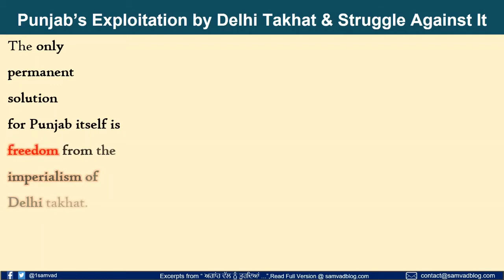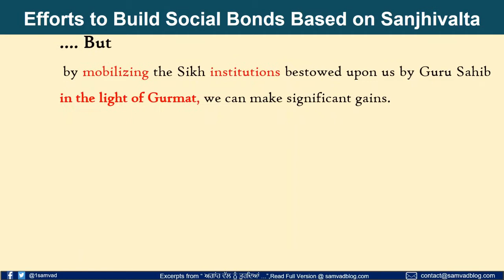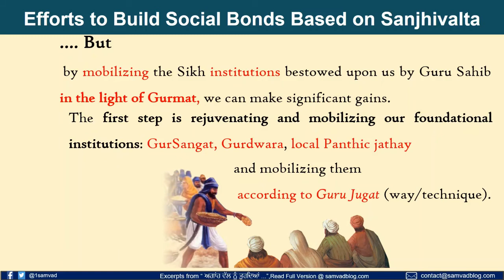Punjab's Exploitation by Delhi Takhat & Struggle Against It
Delhi takhat’s ongoing exploitation of Punjab’s human and natural resources is due to the multifaceted layers of the conflict outlined above. The only permanent solution for Punjab itself is freedom from the imperialism of Delhi takhat.
This struggle may be long and drawn out. This is disconcerting, considering the ecological, economic, and social disasters pending on the horizon. For this reason, whatever efforts can be made on social and panthic levels within the current realities should be launched immediately in order to alleviate the conditions to whatever degree possible.
It is undeniable that political power shapes and impacts the development of social relations on a deep level. For this reason, it is impossible to build effective social relations and structures based on sanjhivalta without first taking political power.
But by mobilizing the Sikh institutions bestowed upon us by Guru Sahib in the light of Gurmat, we can make significant gains. The first step is rejuvenating and mobilizing our foundational institutions: GurSangat, Gurdwara, local Panthic jathay and mobilizing them according to Guru Jugat (way/technique).